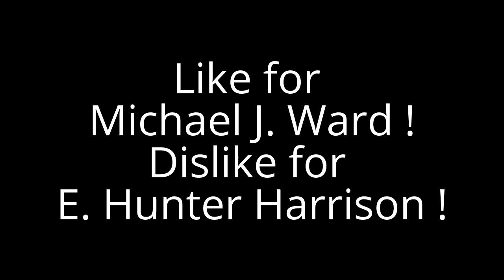Free like/dislike photo !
Which of these 2 do you like better ?